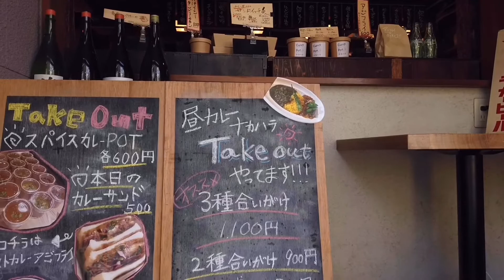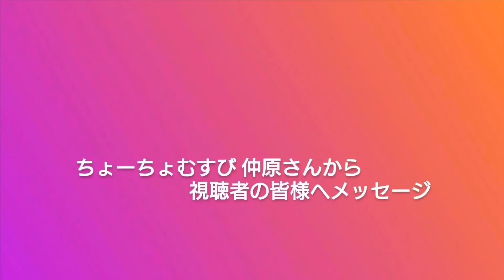【テイクアウト＃2】仙台の大人気居酒屋が昼限定で出す極上カレーに感動【してみた】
‹仙台放送アナウンサーのテイクアウト企画 Part②›

新型コロナウイルスの影響もあり
テイクアウト営業を始めた飲食店が増えました。
仙台ではどんな魅力的な料理をテイクアウトできるのか！？
今回はみんな大好き“カレー”です。

～Pick up～
昼かれーナカハラ inちょーちょむすび

仙台の大人気居酒屋『ちょーちょむすび』の店員・仲原さんが
店を間借りして昼限定のカレーを提供中！
自慢のスパイスカレーをテイクアウトして仙台放送アナウンサーが食べてみました。

出演：下山 由城（仙台放送アナウンサー）
　　　飯田 菜奈（仙台放送アナウンサー）
　　　西ノ入 菜月（仙台放送アナウンサー）
※お店の最新の情報はホームページ等でご確認ください。